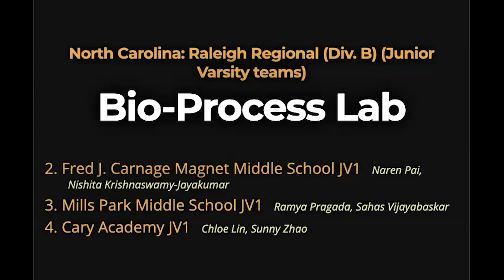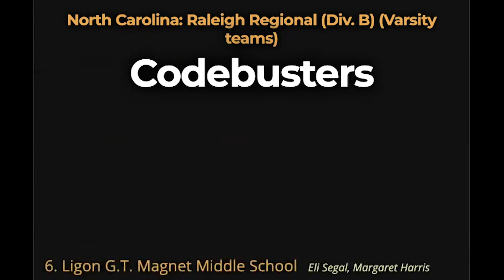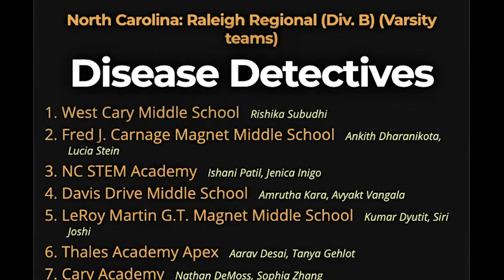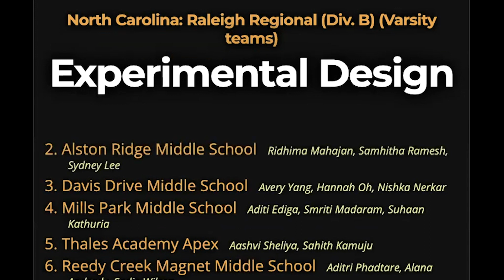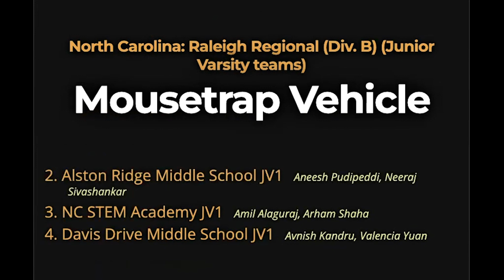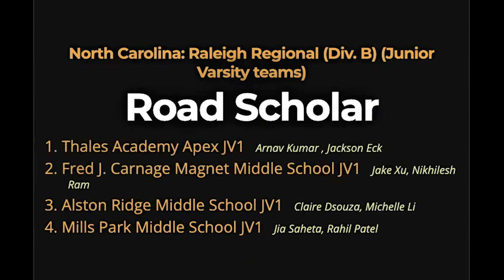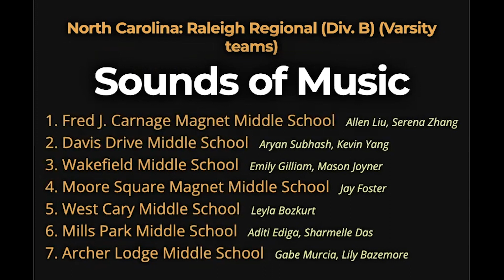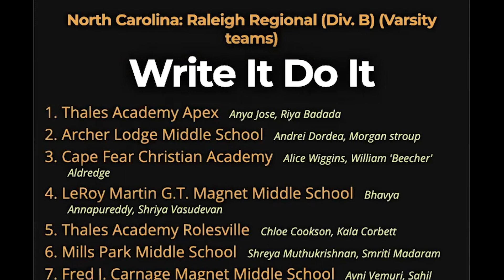Raleigh Div B Regional Awards